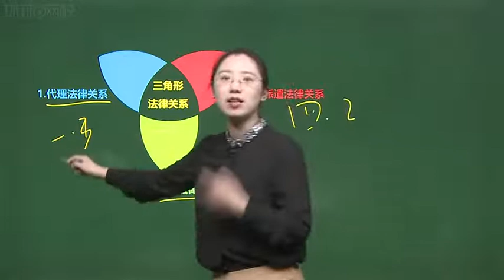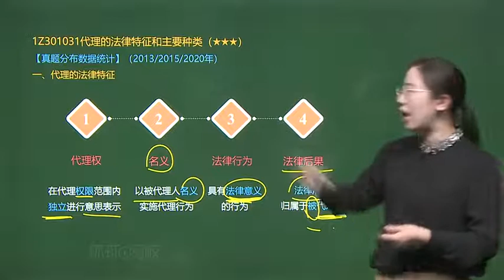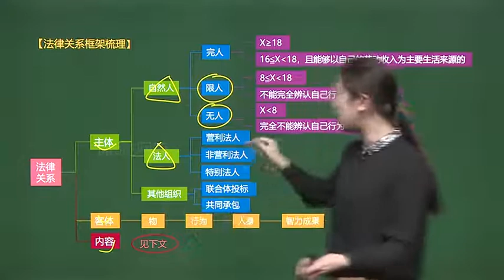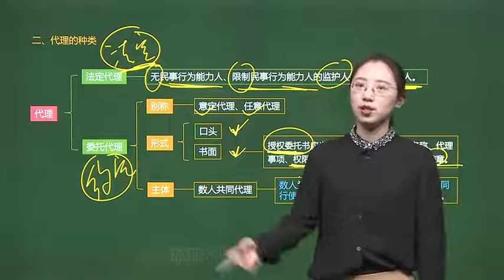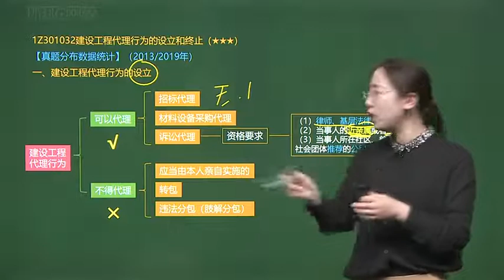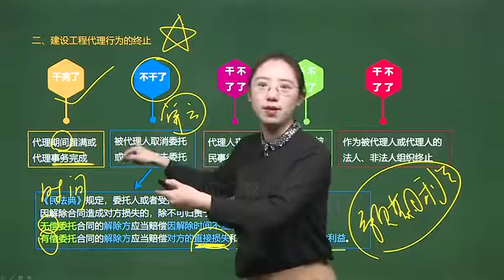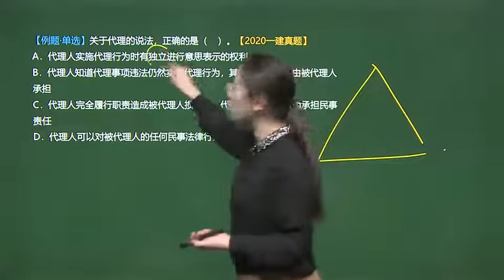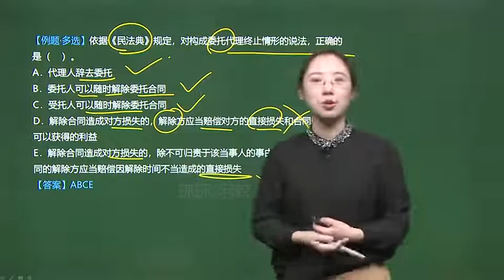04 建设工程代理制度1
一级建造师 - 2021 & 2022 - 一建法规精讲课 - 环球网校